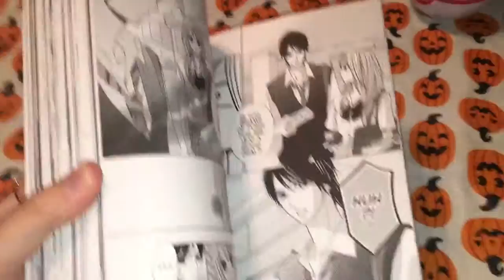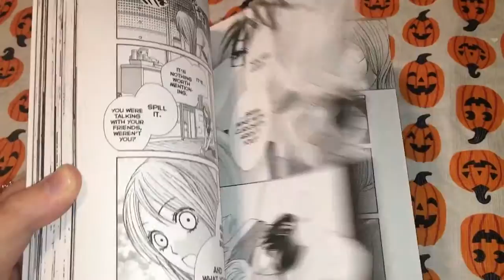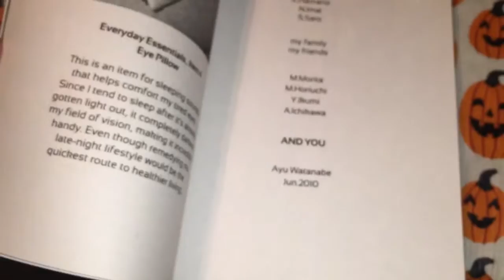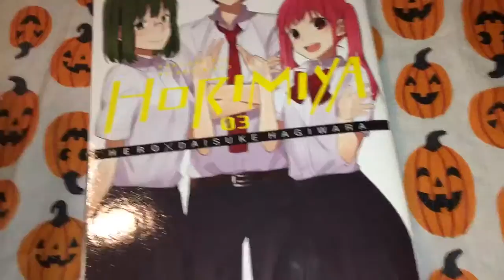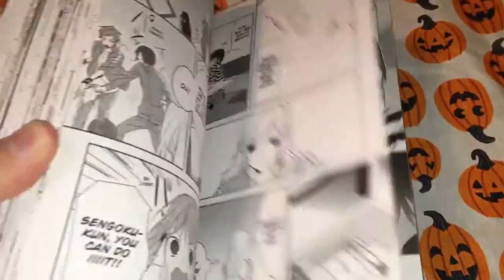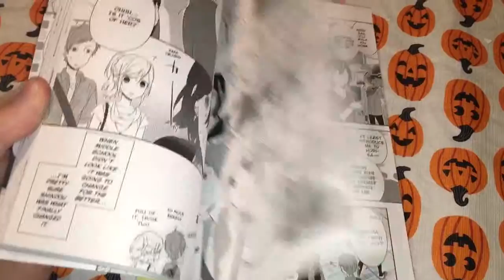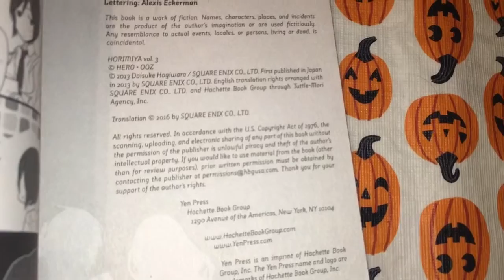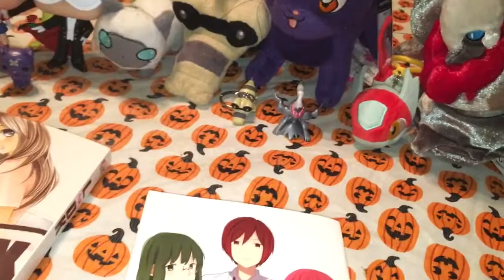Manga Update #340 April 26th,2016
LDK Vol.5-$9.89

Horimiya Vol.3-$11.70

Total-$22.89